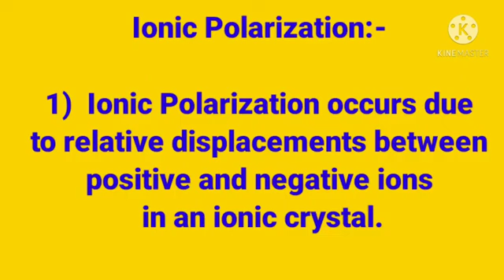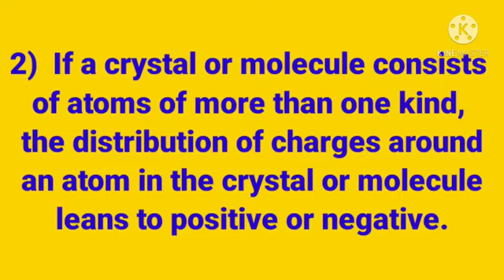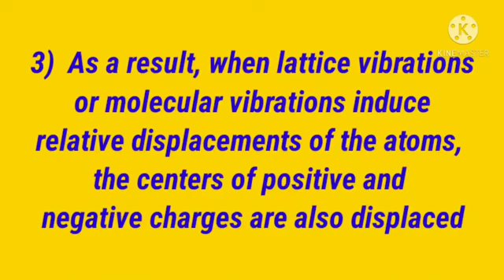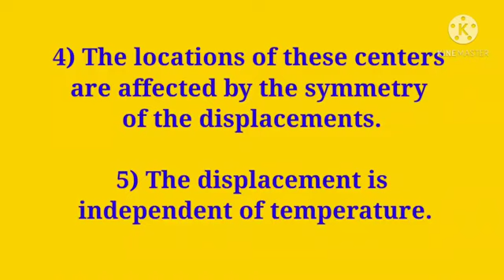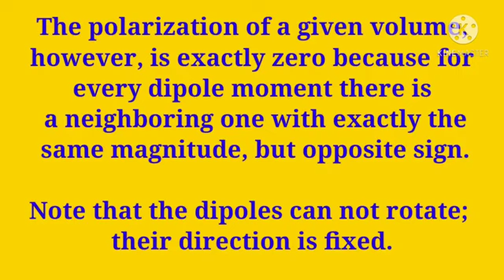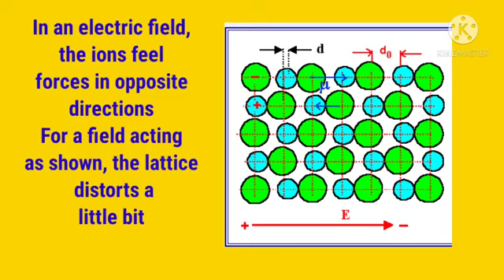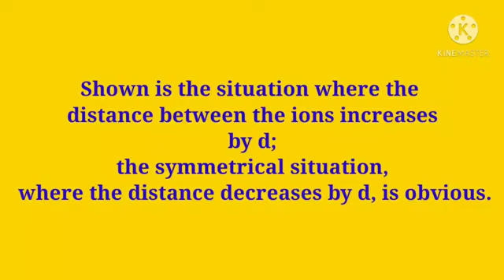Atomic or Ionic Polarization Part 1 by Twinkle